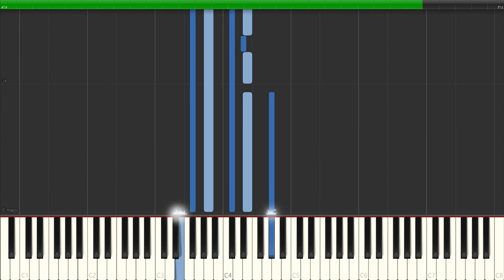Moonlight Solace (synthesia chords) (FREE TO USE)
yus